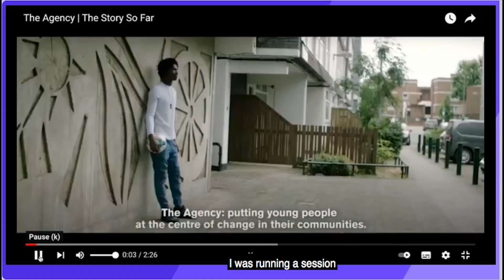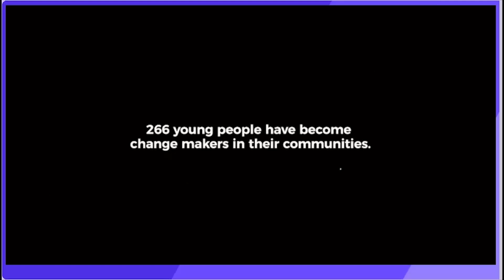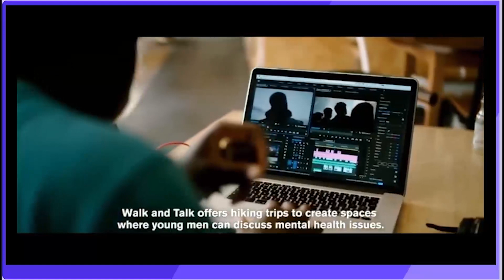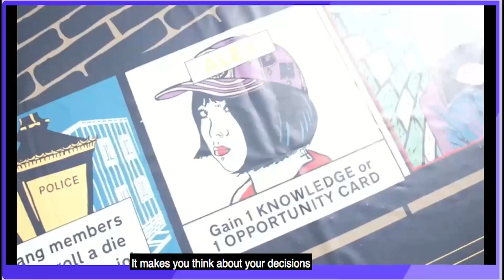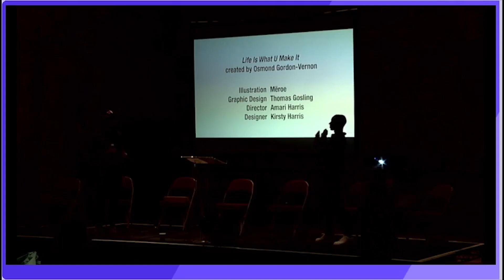Marsha De Cordova MP, The Agency and Beatbox Academy @ Co-Creating Change Festival 2021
An interactive session  from the Co-Creating Change Festival live at Battersea Arts Centre, November 2021, led by The Agency alumni and the Beatbox academy.

Keynote speech from Marsha De Cordova MP considering the role that co-creation could play in politics.

Filming: C3 Productions
Video editing: Tomos James